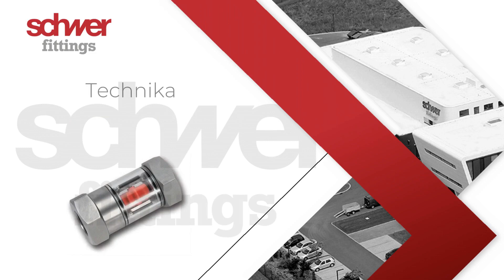Zawory ze stali kwasoodpornej Lubliniec Schwer Fittings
Firma Schwer Fittings oferuje wysokiej jakości zaworyzestalikwasoodpornej i inne elementy hydrauliki siłowej. Przedsiębiorstwo na rynku polskim działa od 2002 roku.

Schwer Fittings od wielu lat produkuje i sprzedaje rozwiązania do instalacji hydrauliki siłowej, a także stosowane w systemach pneumatycznych, sanitarnych i wielu innych. W ofercie znajdują się między innymi rury, adaptery, złączki, szybkozłącza, a także zawory, kolana, trójniki i zaślepki. Dodatkowo polecamy solidne to uchwyty do rur, złączki, wskaźniki przepływu i węże różnych odmian.

Dodatkowe informacje dotyczące oferty Schwer Fittings znajdują się na stronie internetowej

Zapraszamy.